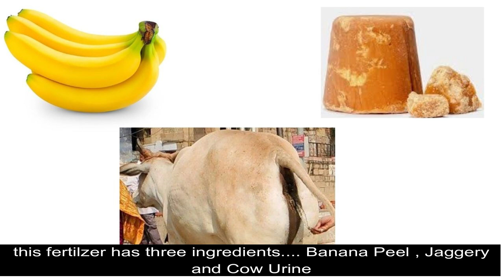This Fertilizer will Blow Your Mind....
Jaggery, Cow Urine and Banana Peel Fertilizer/ New Improved in this video we have made something different and traditional organic fertilizer from banana peel, jaggery, and cow urine... this fertilizer improves the quality of soil and thus helps to grow more flowers and fruits Niwel - Summer Breath (Vlog No Copyright Music) Song: Niwel - Summer Breath (Vlog No Copyright Music) Music provided by Vlog No Copyright Music.
I STAY IN TOUCH I

II PRODUCT LINKS II
Saaf Fungicide
Rooting Hormone Divine Tree Fast Roots Dry Powder Rooting Hormone for Plants Cuttings 100 Gram
Ratanshi Maxi Grow Water Soluble Powdered Plant Food (Pack Of 25), N-P-K 6-12-36
Femora Natural Bone Meal for Flowering and Kitchen Garden (1 KG)
Link for NPK

Link for Rooting Hormone

Link for Spagnum Moss
Epsom salt/magnesium sulfate

Grafting shears
SK Organic Garden Fruit Tree Pruning Shears Scissor Grafting Cutting Tool + 2 Blades
Rooting Hormone
Grafting tape
Generic (Unbranded) 100mx2cm Grafting Stretchable Tape Moisture Barrier Plant Repair Clear
 Link for NPK